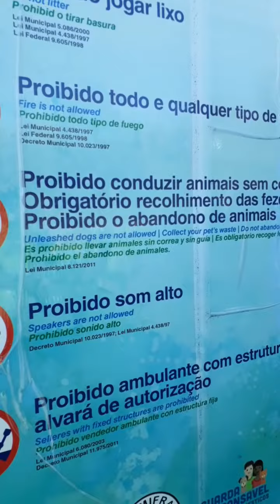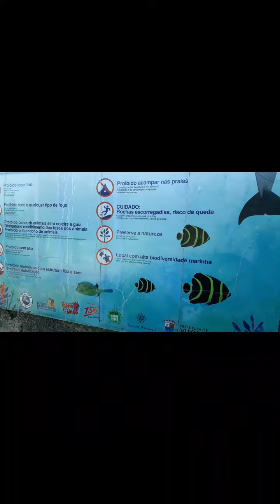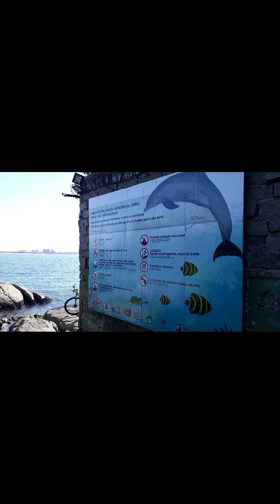Ilha do frade, área de proteção ambiental...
ilha do Frade área de proteção ambiental, Ilha do Frade,